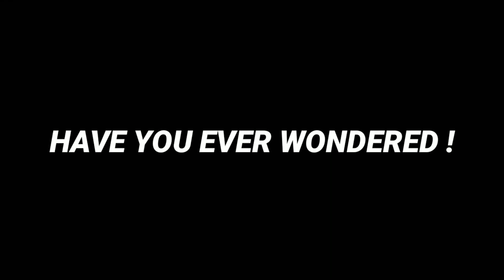Why do we get tears? | Where do tears come from ?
Why do we get tears when we cry ? | Where do the tears come from ?

upload new videos.